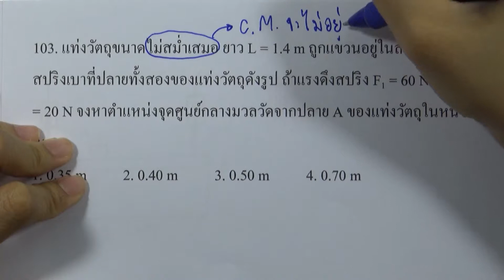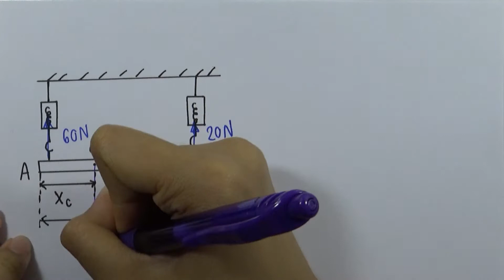โจทย์ฟิสิกส์ ม.ปลาย : สมดุลกล ข้อ103